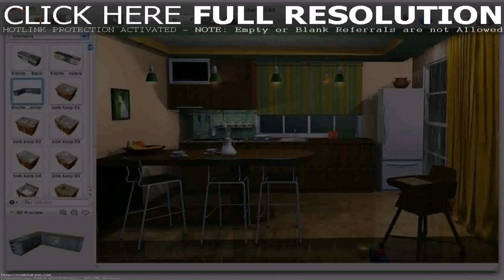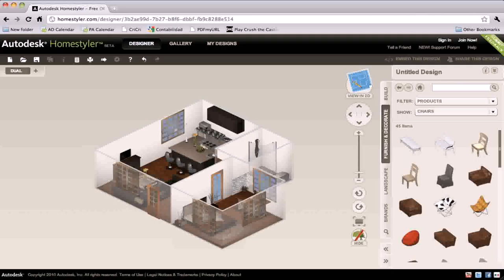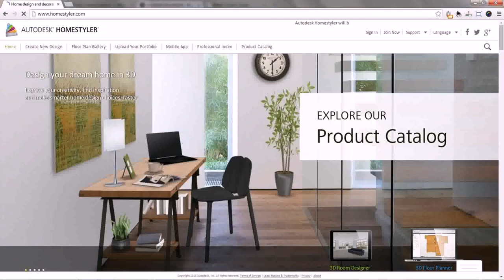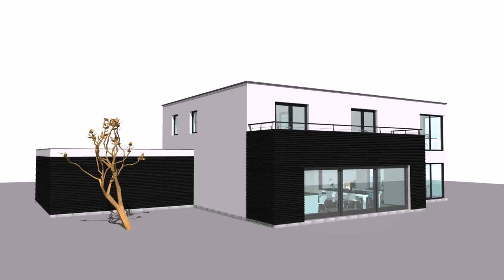Buy Car NY 5% DP